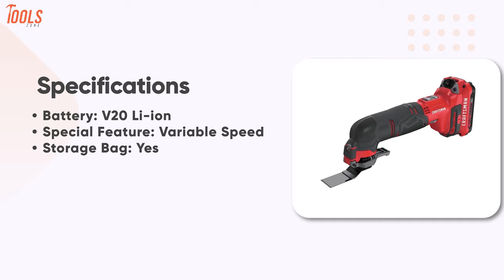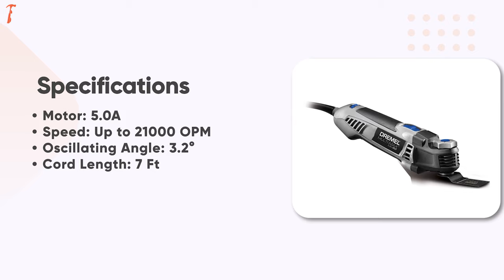5 Best Oscillating Multi Tools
Best oscillating multi tool lets you accomplish numerous tasks of cutting, sanding, and more. Since the best oscillating multi tool bring-outs accurate results, they are now very popular among most carpenters, contractors, flooring, and cabinet installers. So, here is our video on the 5 best Oscillating multi Tool just for you.

00:00 - Introduction
00:57 - 5. GALAX PRO
02:14 - 4. DEWALT ATOMIC
03:27 - 3. CRAFTSMAN CMCE501D1
04:36 - 2. Dremel MM50-01
05:52 - 1. BLACK+DECKER BD200MTB